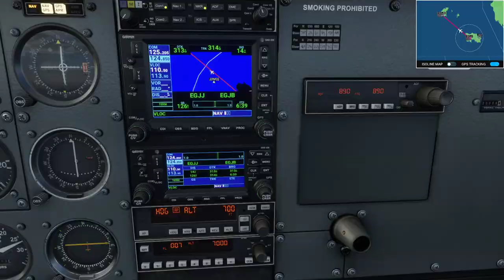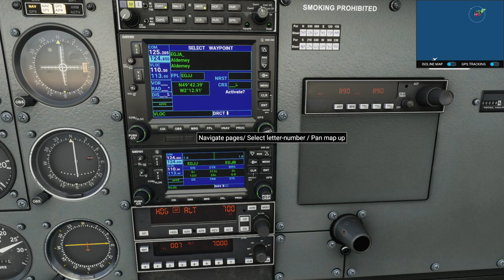CHANNEL ISLANDS JERSEY / GUERNSEY / ALDERNEY / MICROSOFT FLIGHT SIMULATOR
Your comments and likes are appreciated